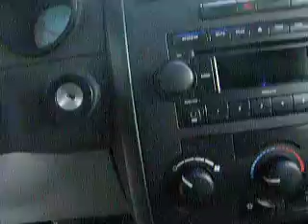2006 Dodge Charger SE Plus, Stock# P8579A, Diepholz Auto Group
All the right ingredients!! Just Arrived. SE Plus, LOCAL TRADE, POWER DRIVER SEAT, REMOTE KEYLESS ENTRY, HIGH AUTOCHECK SCORE, VERY CLEAN, and much more.How comforting is it knowing you are always prepared with this impressive Base.. ===ADDITIONAL DISCOUNTS available for Internet Buyer, big savings possible. For more details and discount info, email MATT SEARS at or call (or text message) .PLEASE call in advance to check availability, vehicles move very quickly.